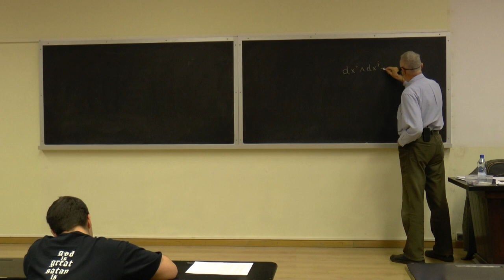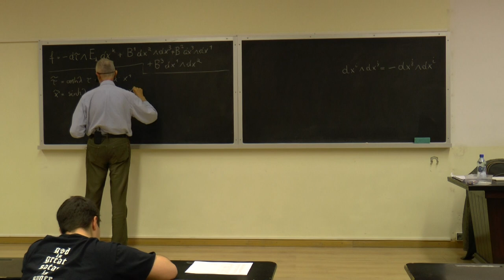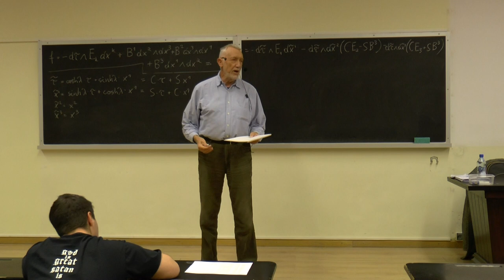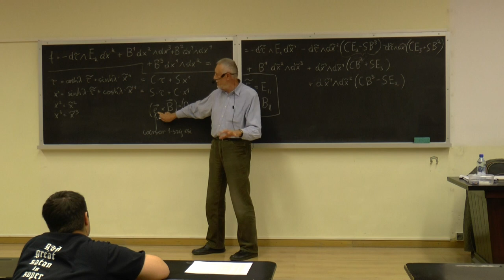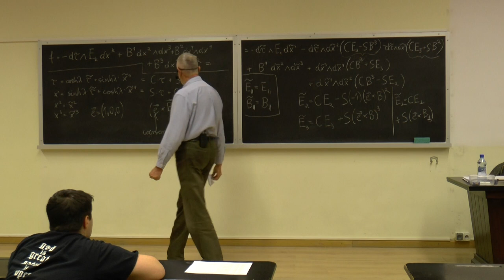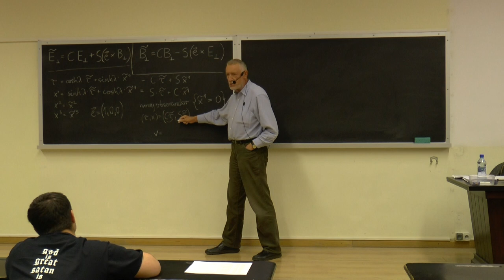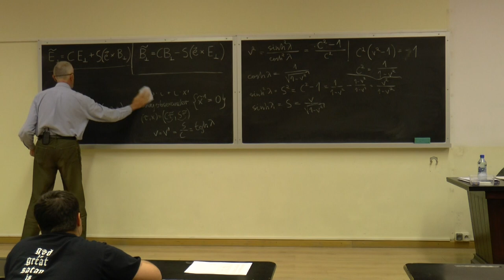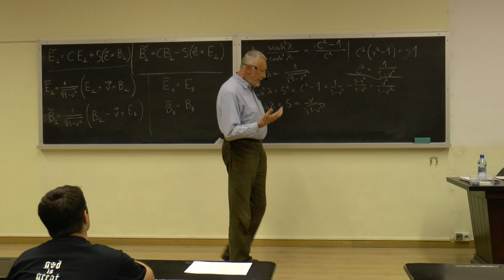Wszechnica CFT PAN — prof. J. Kijowski: Transformacja Lorentza pola elektromagnetycznego II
Wszechnica CFT PAN — prof. Jerzy Kijowski: Matematyczna struktura czasu i przestrzeni I. Wykład 25: Transformacja Lorentza pola elektromagnetycznego II.